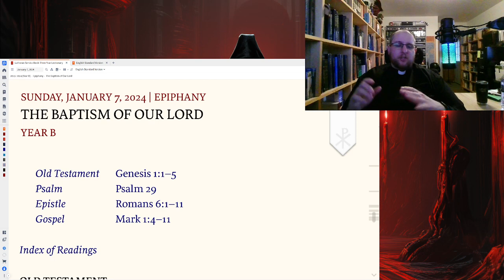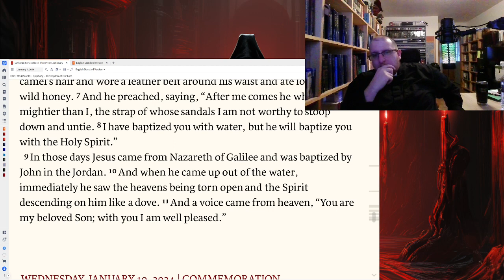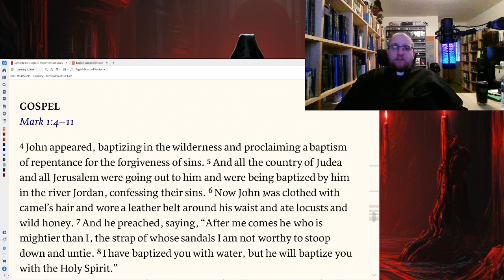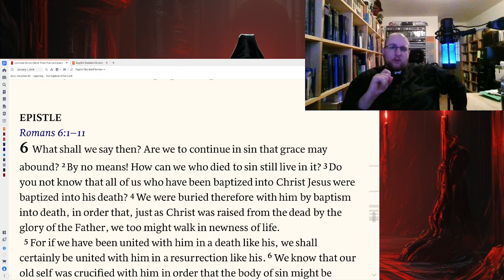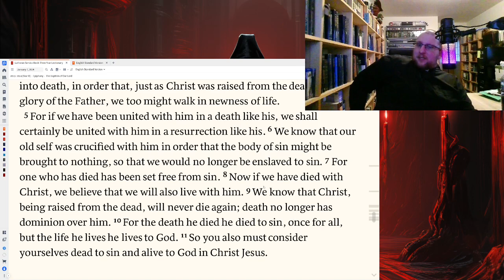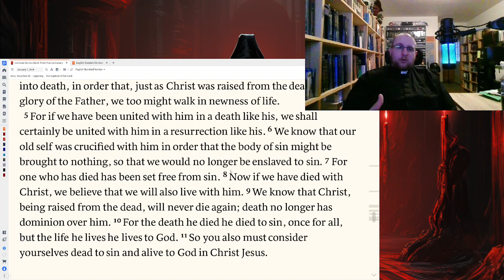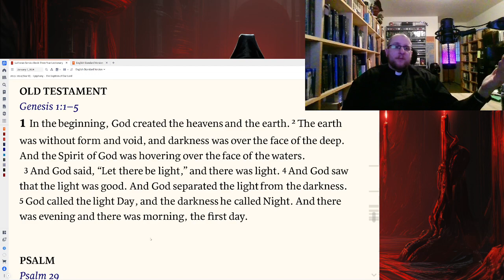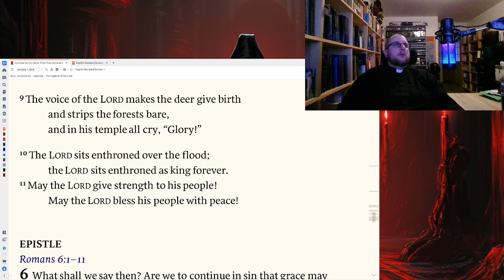Sunday Follow Up for The Baptism of our Lord January 7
The celebration of the Baptism of our Lord on January 7th follow up looking at Mark 1, Romans 6, and Genesis 1 (Creation )